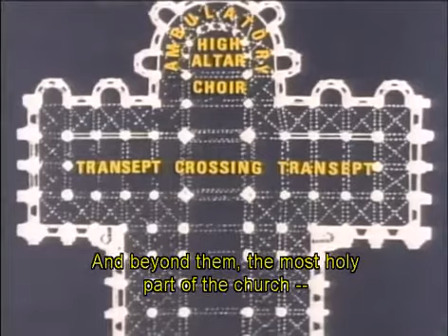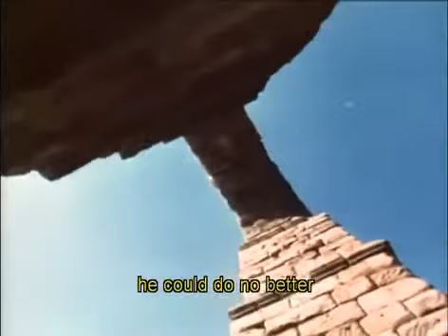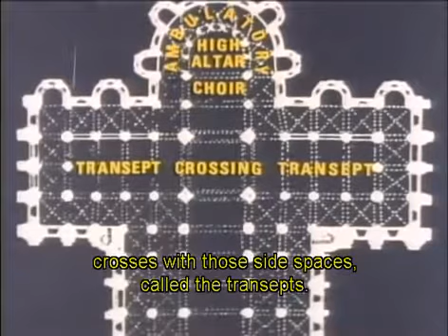Episode 2: A White Garment of Churches: Romanesque and Gothic Art part 3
Romanesque art and architecture were shaped by two powerful forces: pilgrimage and the monastic movement. Later, Gothic cathedrals were filled with divine .